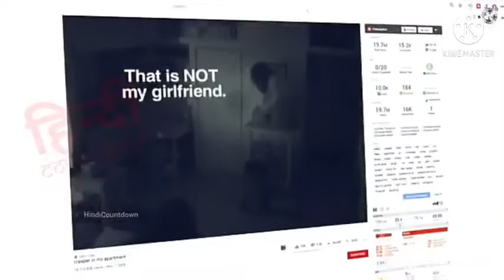Roshani || সিসিটিভি ক্যামেরায় মনে মনে ভিডিও রেকর্ড || CCTV camera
Magnetic news
To
News bangla

Chudi korechi Ghode,lift teri bandh hai,adnan sami piano playing live,left right left song,lift,product manager interview,product management,product man,cctv news chinese,cctv news,how to make cctv camera at home,cctv camera me kaid hua bhoot,CCTV camera me kaid